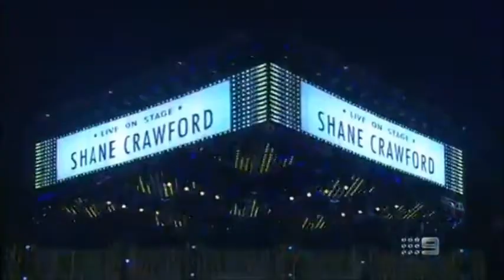2012 AFL Grand Final Footy Show Player Review - Shane Crawford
This is from last weeks footy show on channel nine.